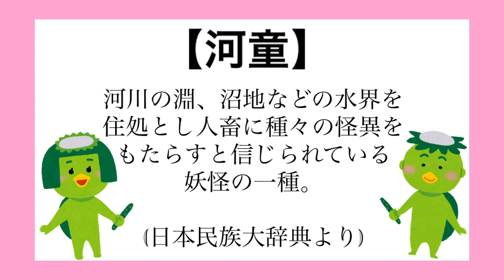人間から見た河童のイメージってどんなかんじなの？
人間からみた河童のイメージ、、、どんなかんじなのかなぁ？？

【followme!】